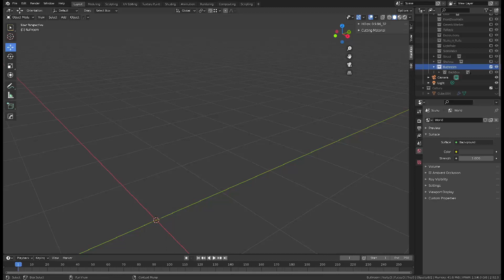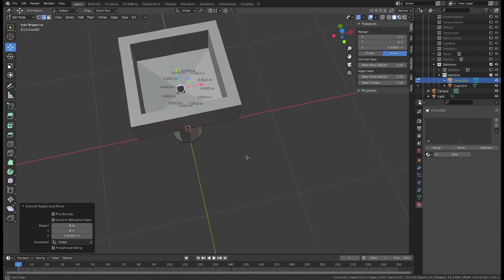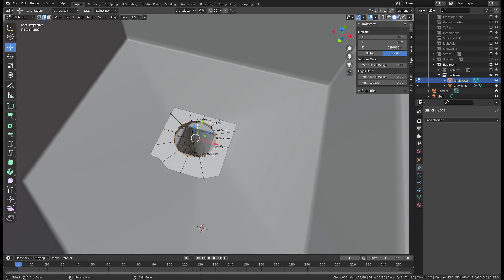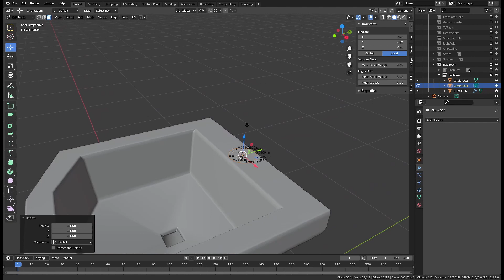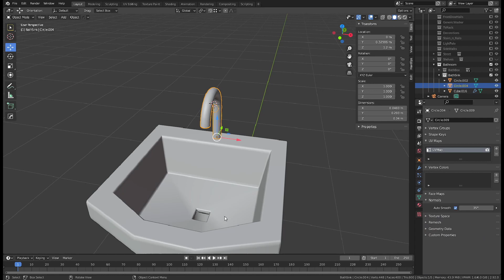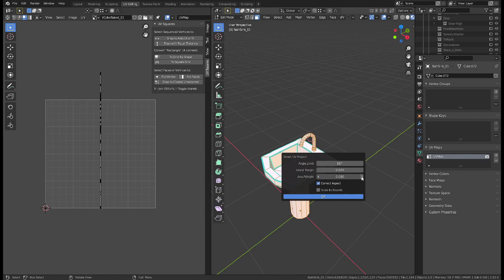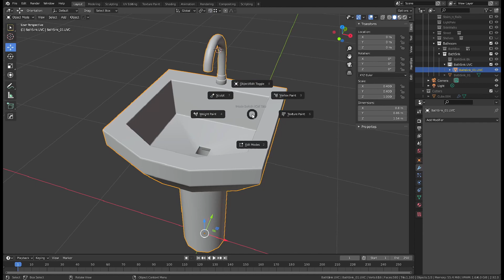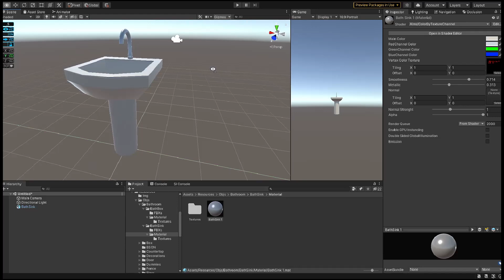Blender to Unity - Bathroom Sink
Mobile game development:
Modeling and exporting a bathroom sink from Blender to Unity
Bender 2.92 and Unity 2020.3.0